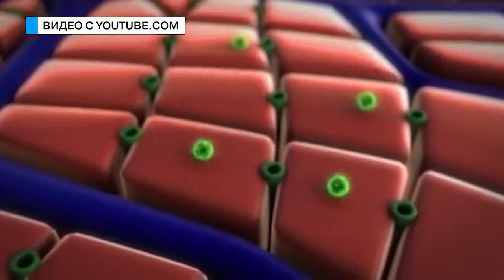Те еще новости (08.08.17) Как уберечь себя от гепатита Ц?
Гепатит Ц – одно из самых страшных и коварных заболеваний, наряду с туберкулезом и
ВИЧ-инфекцией. Этот диагноз становится приговором для сотен тысяч людей ежегодно, и может
настигнуть любого. Как же уберечь себя?